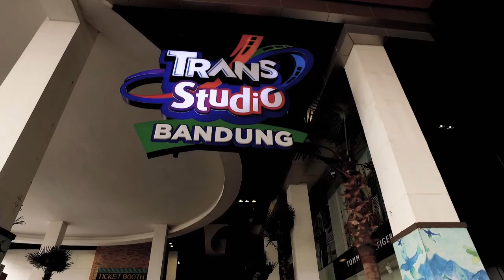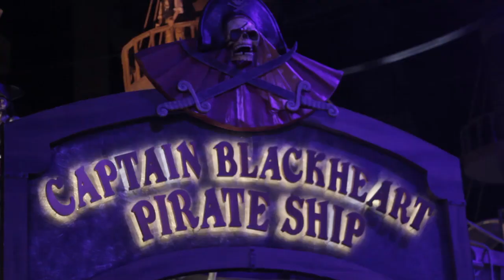Family Gathering PT Namicoh & PT MSK | Trans Studio Bandung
Family Gathering PT Namicoh & PT MSK di Trans Studio Bandung